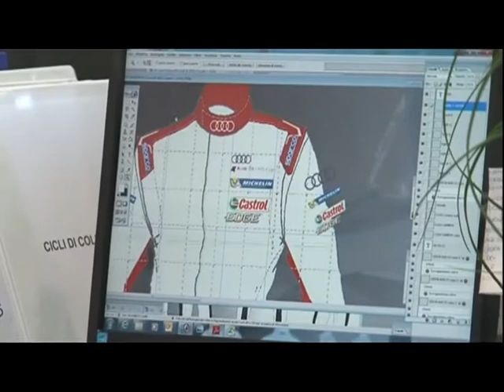Ospiti in studio: Aldino Bellazzini e Claudio Pastoris, Presidente e Ceo di Sparco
Sabato 6 aprile, alle ore 22.30, sull'emittente televisiva nazionale Odeon andrà in onda la puntata numero 280 di Safe-Drive "Guida ai Motori", presentata da Valeria Bocca e condotta da Massimo Arduini e Andrea Nicoli.

Da sempre leader nella sicurezza nelle competizioni e non solo, l'azienda italiana riveste un ruolo di primo piano nell'abbigliamento tecnico per le corse, dalle tute ignifughe ai caschi. A questo si aggiunge la tecnologia del carbonio applicata alle supercar.